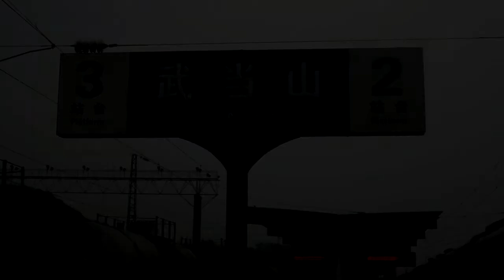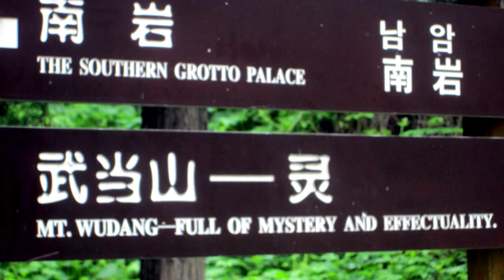Wudang Mountains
The Wudang Mountains consist of a small mountain range in the northwestern part of Hubei, China. They are home to a famous complex of Taoist temples and monasteries. The Wudang Mountains are one of the "Four Sacred Mountains of Taoism" in China, an important destination for Taoist pilgrimages.

Pictures taken in 2013.